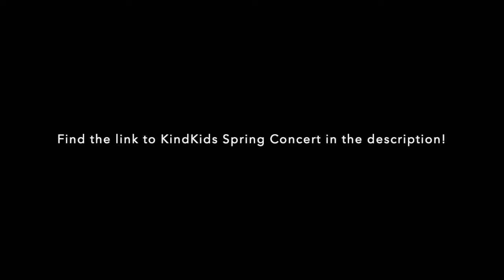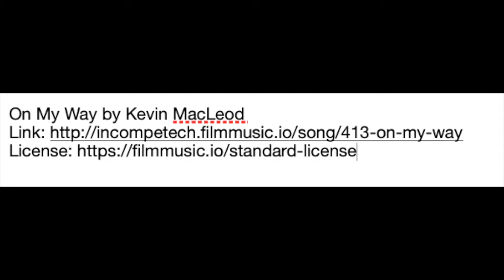Art For Good, Ep4 - Music and Magic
In this fourth and final episode of A4G, we spent time with Rob and Amanda Duquette of Music and Magic (and a special puppet guest). Under the Music and Magic umbrella, Rob and Amanda acquire donated musical instruments for young people, provide musical performances and education for kids and adults, and much more.

Art For Good is a four-part online series focusing on how the arts can be used to make the world a better place. We will highlight artists and organizations in Maine that seek to use arts of all sorts to improve the lives of others.

Please consider making a donation to help support the Chocolate Church Arts Center, a 501c(3) nonprofit organization

The Art for Good Series is supported in part by grant funding from the Maine Arts Commission